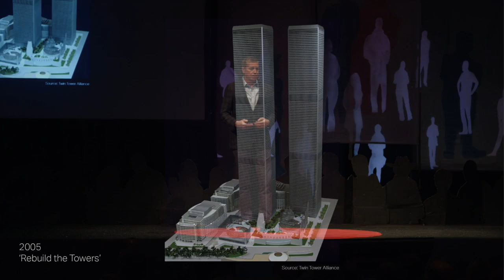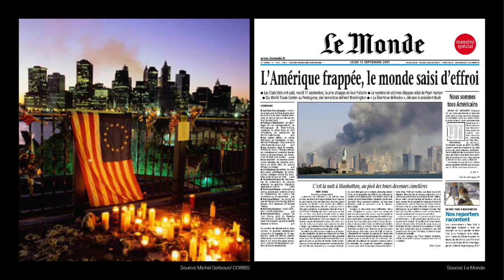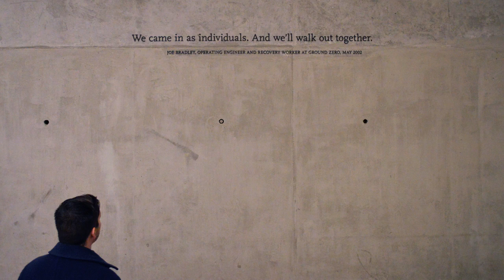Reverence and Resilience at the 9/11 Memorial Museum | Carl Krebs | TEDxWakeForestU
Carl Krebs, the fifth speaker of the afternoon, is a partner at Davis Brody Bond, the associate architectural firm responsible for designing the memorial and museum to the September 11th attacks on the World Trade Center in 2001. Krebs, who was one of the chief architects on this project, spoke to the audience about the design team’s decision to include pieces of the original materials from leftover rubble as part of their design. Krebs explained that the memorial and museum do not include much reading or information; instead, there are photos and objects that preserve the raw authentic reaction that the entire country felt after 9/11. “There is a way to connect to artifacts without over-intellectualizing them,” Krebs explained. The museum also includes a space for visitors to stop and remember where they were on 9/11. Krebs explained that although the memorial does represent a site of remembrance, the architects’ hope is that it is also one of resilience, rebuilding, and faith.

Carl Krebs is a partner at Davis Brody Bond, the associate architectural firm responsible for designing the memorial and museum to the September 11th attacks on the World Trade Center in 2001. The museum is a compelling place of remembrance. Set within an original wall of the World Trade Center, it creates an inspiring place of reflection and was recently recognized with an American Institute of Architecture award for interior design. Krebs served as architect-in-charge of the project. Thanks to his expert guidance, the memorial and museum are able to appropriately express the emotions and memories of survivors, families, community groups, and preservation societies, enabling respectful and powerful homage to be paid to the historic events of the day. Krebs’ projects extend beyond the 9/11 Memorial and Museum, and comprise many of Davis Brody Bond’s most influential civic, cultural and academic projects.